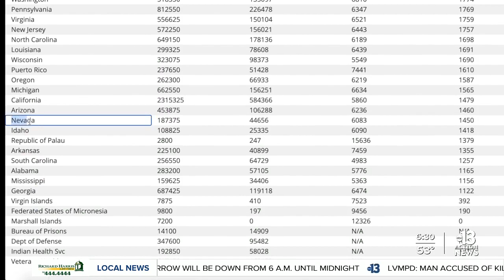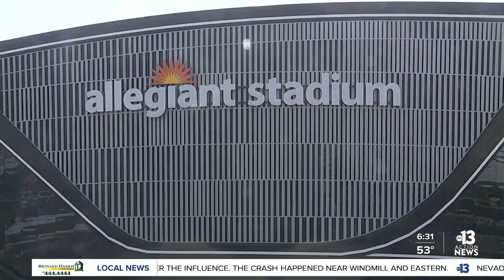CDC: Nevada lower end of states’ vaccine rollouts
The Centers for Disease Control and Prevention vaccine map tracker shows Nevada is on the lower end of the list when it comes to vaccine administration.